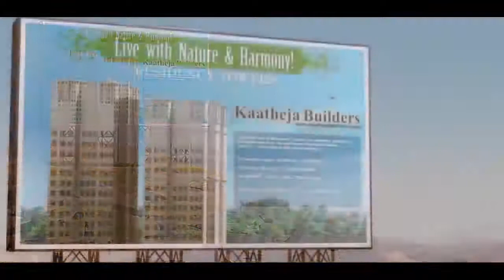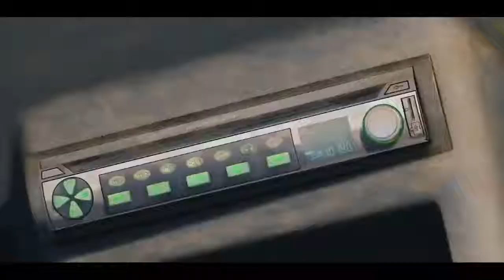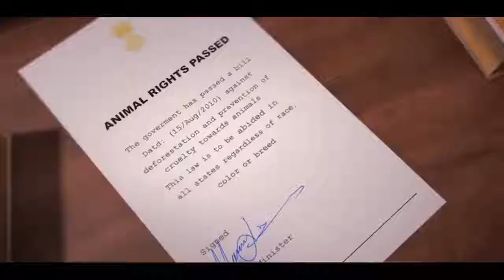Phim Hoạt Hình 3D-VẸT BÁO-THUYẾT MINH CHIẾU RẠP2020 PHIM HOẠT HÌNH MỚI NHẤT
Nay thay đổi, mọi người xem phim hoạt hình nhé. Quay lại tuổi thơ. 😊😊😊😊😊